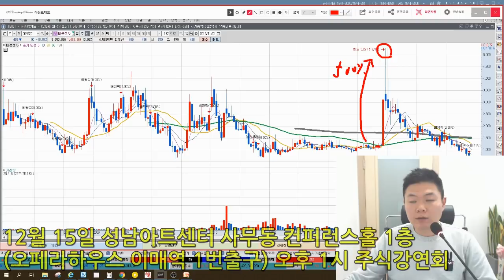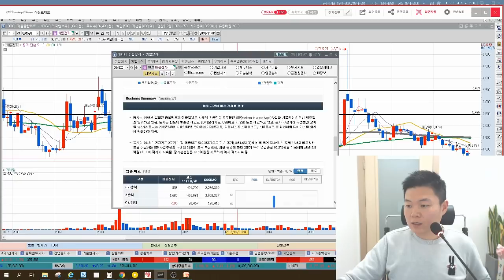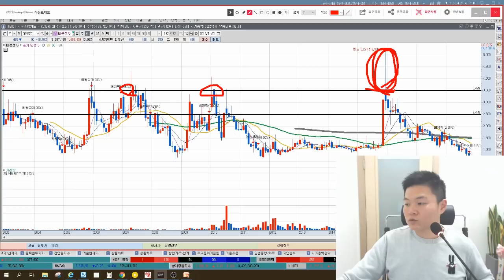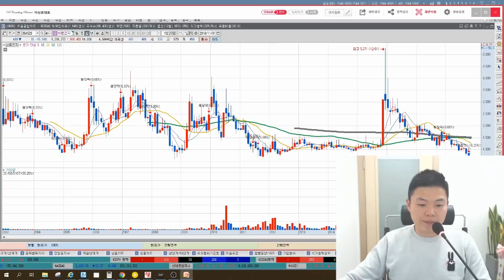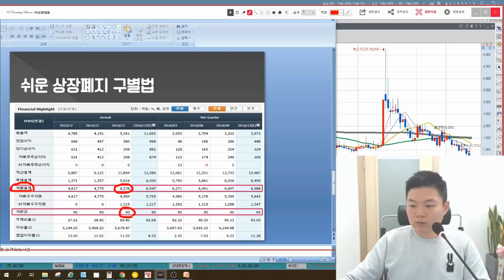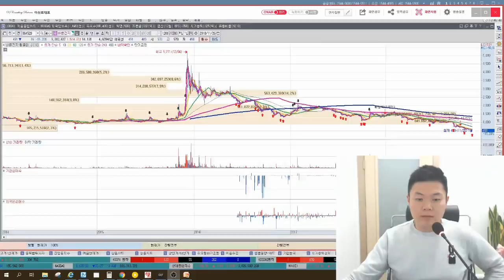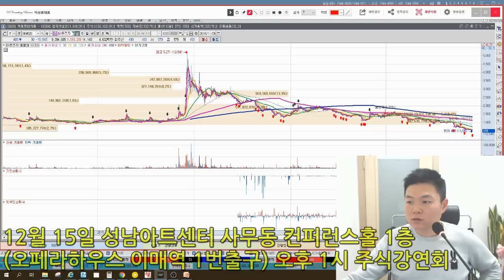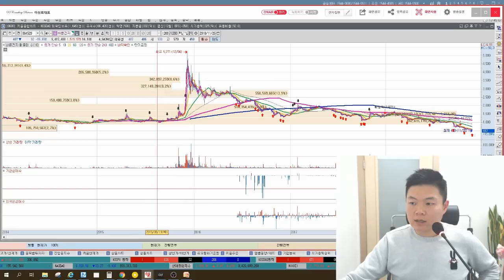바른전자 주가조작, 대표이사 구속 최악상황, 검찰 예상 시나리오 매매전략(feat. 자본총계, 상장폐지요건, 작전세력)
MTN 머니투데이방송 수익률 1위, 6개월간(4.30~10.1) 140%를 돌파한 이상로전문가님이 직접 설명하는 바른전자 주가조작에 따른 대응방안입니다.

1. 바른전자 주가조작 급락, 유상증자 어떻게 되나?
2. 3년이 지난 시점에 왜 지금?
3. 바른전자 대표이사 구속 다른것도 있다?
4. 검찰이 본 예상 시나리오 매매전략
5. 자본총계와 자본금 이래서 중요하다.